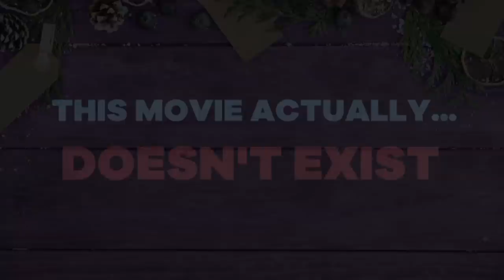💖 ‘Jace Actually’ 🎁 Fake Movie Trailer Ft. Rom-Com Heartthrob Jace Norman | Nick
Jace Norman is about to light up your screen in the brand new, totally fake holiday rom-com 'Jace Actually!' If you love Jace (and let’s be honest, who doesn’t?), you’ll love seeing his funniest moments and most romantic kisses. Catch all your favorite Jaces from Henry Danger, Rufus, Splitting Adam and more! Give yourself a gift this year and unwrap ‘Jace Actually.’ Catch more Jace on Nick!